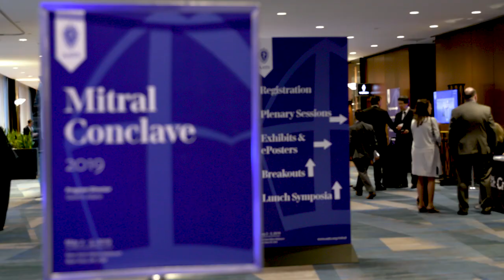Patrick M. McCarthy: Why Choose Bioprosthetic Valves in Young People?